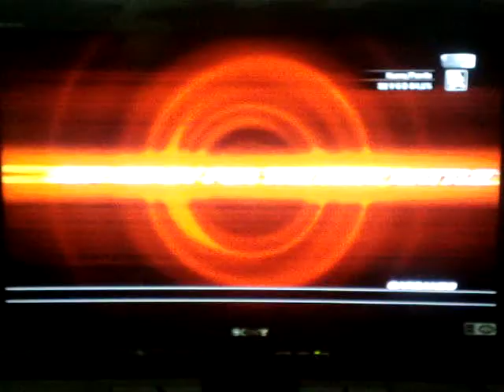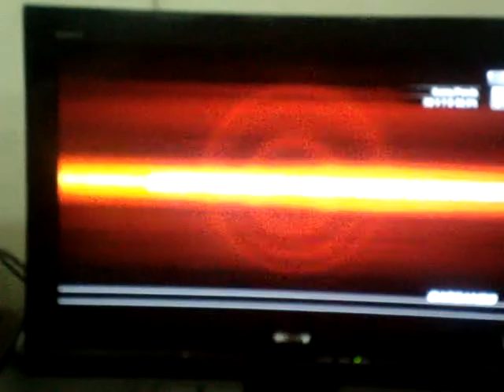TORNEO LIBRERIA FRANCESA ABRIL 2010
TEKKEN COLOMBIA

alvaro sindrome (miguel)
vs
jonathan miojed (panda)

AMANECEDEROS FIGHTING